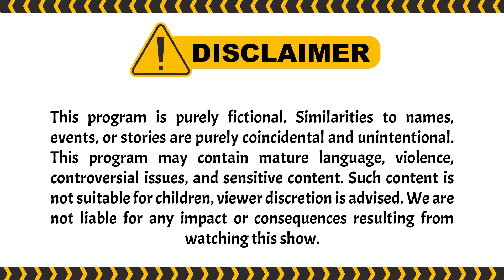Raffi Luluh Sama Gadis Depok | PESBUKERS TV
004077
000005